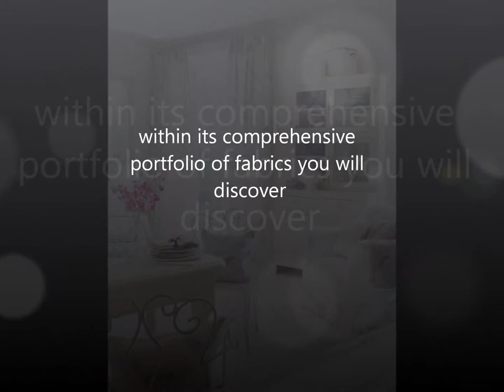Harlequin Fabrics at Kurtinz.com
- These are the traits of Harlequin Fabrics that made from high quality materials that will not disappoint you with its comfort factor as well as its design.

Feel Luxurious, Get the best quality of Hand made curtains, Roman blinds, Soft furnishings, Bespoke curtains, Bespoke roman blinds, Custom made curtains, Custom made roman blinds and more visit us